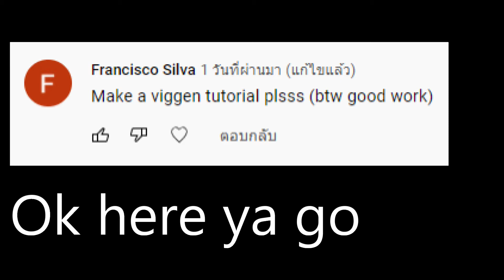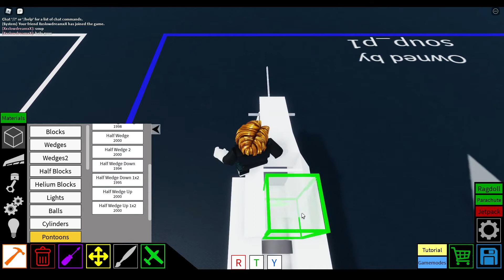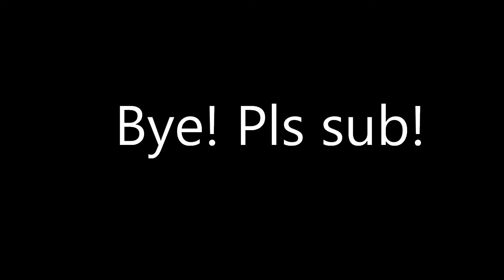Mini Saab37 || Roblox Plane Crazy Tutorial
controls
moves: wasd
Guns : left click
Throtte up/down : e,q
Missiles : f

List:
Sov:
.kv-6
.Kv-4
.T72
.T-18 Light tank
.Mig-25
.Mig-17
.mig-15
.mig-9
.IS-2
.IS-7
.Mendeelev Tank
.Katyusha
.Bm-21
.SU 100
.SU-152
.pgrc YARS
.An-22
.Tu-160
.Pe-2
.Tu-160
.Su-47
.Su-35
.Su-25 Frog Feet
.Illyusshin IL-28
.Yak-141
.Yak 3
.Yak 9
.ZSU-23-4 Shilka
.9K22 Tunguska

Ame:
.MQ-9 Reaper
.Ww2 Tanks landing craft LCVP 44
.Sr-71 Blackbird
.F117 NightHawk
.A-4AR Fightinghawk
.F4F wildcat
.F3H Demon
.F6F Hellcat
.F11F-1F Super Tiger
.F8F Bearcat
.F-5
.F-35B (With proper Vtol)
.F-15S/MTD
.at-6 wolverine
.P40
.P-36
.O-2 Skymaster
.T-95
.Consolidated B-24 Liberator
.Lancer bomber
.lav 25
.M10
.M551 Sheridan
.M24 Chaffe
.boeing E-767
.m551
.PBY Catalina

Ger ╬:
.Lippisch Gleiter Bombenflugzeug
.BV 40
.Ju 88
.Do 335
.Fw 200 Condor
.Bv 40
.Grille 15
.E25
.Tiger 2
.SturmTiger
.OT-810
.SDK251
.Ferdinand
.Hetzer
.A7V
.Leopard 1
.Rauppenschlepper Ost

Jap:
.J2M3 raiden
.mitsubishi g4m
.Type 97 chi ha
.Kikka jet
.g10n
.Ki 43
.ki-61

SWE:
.strf 9056

FRE:
.Renault FT
.Char B1
.Amx 13 75
.Somua S-35

EU:
.Eurofighter Typhoon

BRI:
.Fv4005
.Churchill
.Matilda
.Mark 4
.Bristol type 22
.Mark 1
.Wellington
.Centurion
.Vampire F Mk3
.Electric Lighting
.Hawker HUNTER
.Universal Carrier
.Challenger 2
.Gloster meteor

BRA:
.EE-T1 Osório

CAN:
.CF-105 Arrow

CHINA:
.Xi'an jh-7

IND:
.Hal Tejas

AUSTRALIA:
.CAC Boomerang

VEN:
.Tiuna
.T-72B1

ARG:
.TAM
.IA 58 PUCARA

POL:
.TKS Tankette
. pzl p11.c

ROM:
.IAR 80

not even end

sub or no up to u